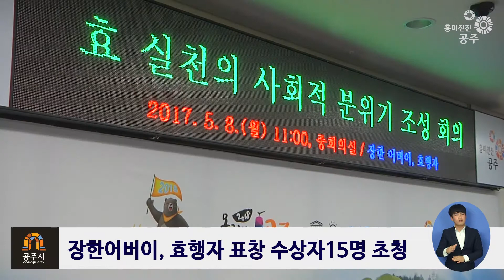장한 어버이, 효행자와의 간담회 개최